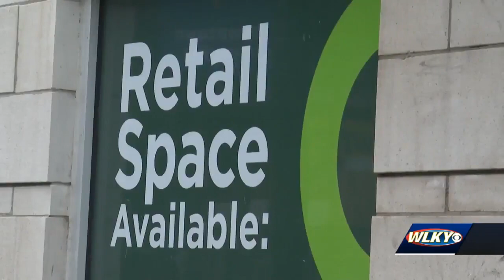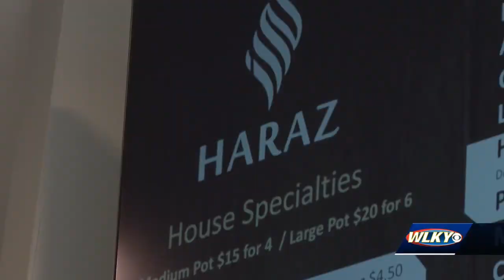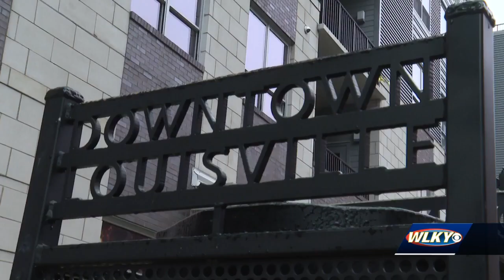Downtown Louisville working on attracting small businesses with loan program